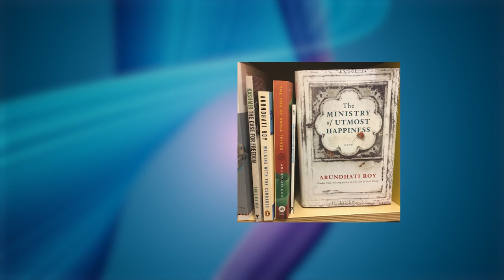Arundhati Roy | Dr Vinod K Jose | Wayanad Literature Festival | WLF | Things That Can&Cannot Be Said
പറയാൻ പറ്റുന്നതും പറയാൻ പറ്റാത്തതും | അരുന്ധതി റോയിയുമായി  ഡോ  വിനോദ് കെ ജോസ് നടത്തുന്ന സംവാദം

Things That Can and Cannot Be Said: Arundhati Roy in Conversation with Dr Vinod K Jose.

'I am a person who militantly belongs nowhere and I am a person who belongs everywhere.'
In her conversation with Dr Vinod K Jose, Arundhati Roy spoke on things that were deeply personal and those that were deeply political. She reflected on her childhood, writing, media and fascism. Towards the end, Dr Joseph K Job read excerpts from his translation of Roy's Azaadi.

ശബ്ദമില്ലാത്തവരല്ല, അടിച്ചമർത്തപ്പെട്ടവരും വേദനിപ്പിക്കപ്പെട്ടവരുമാണു സമൂഹത്തിലുള്ളതെന്നു അരുന്ധതി റോയ്. അടിച്ചമർത്തപ്പെട്ട വിഭാഗത്തിൽ നിന്നാണ് വരുന്നതെങ്കിൽ നിങ്ങളുടെ വ്യക്തിത്വം എപ്പോഴും ചോദ്യം ചെയ്യപ്പെടും. വ്യക്തിത്വത്തെ കുറിച്ചും ജാതിയെ കുറിച്ചും ആശങ്കാകുലരായ സമൂഹമാണ് ഇന്ത്യയിലേതെന്നും അരുന്ധതി റോയ് പറഞ്ഞു.
അനീതിക്കെതിരേയും അരാജകത്വത്തിനെതിരേയും അക്ഷരങ്ങളാൽ ജനങ്ങളോട് സംവദിക്കേണ്ടിവരുമ്പോൾ യാതൊരു പ്രതിബന്ധങ്ങൾക്കും നിങ്ങളെ തടയാനാകില്ല. ഫിക്ഷനും നോൺ ഫിക്ഷനും ഒരുപോലെ കൈകാര്യം ചെയ്യേണ്ടി വരുമ്പോൾ, വസ്തുനിഷ്ഠതയുടെ കണ്ണിലൂടെയാണ് നോൺ ഫിക്ഷൻ കൈകാര്യം ചെയ്യുന്നത്. വ്യാജ മൂല്യങ്ങളേയും  സുഹൃത്തുക്കളേയും പടിക്കുപുറത്താക്കിയെങ്കിൽ മാത്രമേ സ്വതന്ത്രമായും ആശയങ്ങളെ കൂച്ചുവിലങ്ങിടാതെയും ജീവിക്കാൻ കഴിയൂ. നിശബ്ദമായിരിക്കുക, എന്നത് പക്ഷം കൂടലാണ്. അരുതായ്മകൾക്കെതിരേ എപ്പോഴും ശബ്ദിച്ചുകൊണ്ടിരിക്കണം. ചിലപ്പോൾ കുഞ്ഞുകാര്യങ്ങൾക്ക് പോലും വലിയ രാഷ്ട്രീയ മാനമുണ്ടാകും. വിപ്ലവകരമായ എഴുത്തുകളും മുന്നേറ്റങ്ങളുമാണ് സമൂഹത്തിൽ മാറ്റങ്ങളുണ്ടാക്കിയിട്ടുള്ളത്.
പിറകോട്ട് പറക്കുന്ന വിമാനത്തിലിരുന്ന്, നമ്മൾ മുന്നോട്ടാണ് പറക്കുന്നതെന്നു വീമ്പിളക്കി ജനങ്ങളെ വഞ്ചിക്കുകയാണ് രാജ്യത്തെ ഭരണകൂടം. എല്ലാ സമ്പ്രദായങ്ങളേയും തച്ചുടച്ച് ജനങ്ങളെ നിശബ്ദരാക്കുക എന്നതാണ് ഫാസിസ്റ്റ് നയം. ജനങ്ങളെ തങ്ങളുടെ ആശയങ്ങളുടെ ഒറ്റക്കുപ്പായമിടീപ്പിക്കുക എന്നത് അംഗീകരിക്കാനാകില്ല.
ഫാസിസത്തിന്റെ കൂലിപ്പട്ടാളമായി രാജ്യത്തെ മുഖ്യധാരാ മാധ്യമങ്ങൾ മാറിയിരിക്കുന്നു. ഇതിനാൽ, ഒരു ബദൽ മാധ്യമ സംസ്‌കാരം ഇന്ത്യയിൽ ഉയർന്നുവരേണ്ടതുണ്ട്. സാഹിത്യ രംഗം വാണിജ്യവൽകരിക്കപ്പെട്ടതോടെയാണ് പല എഴുത്തുകാർക്കും ആക്ടിവിസ്റ്റ് എന്ന വാൽ കൂടെ കൂട്ടേണ്ടി വന്നതെന്നും അരുന്ധതി റോയ് പറഞ്ഞു.